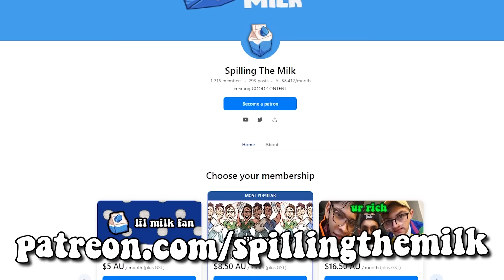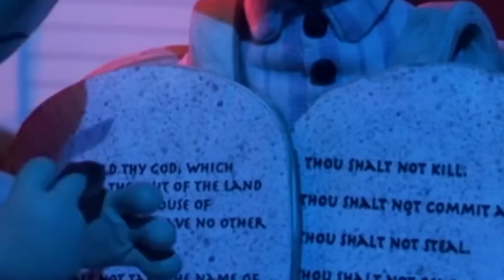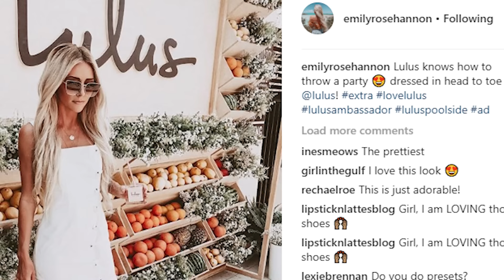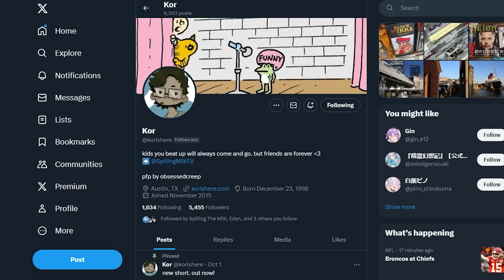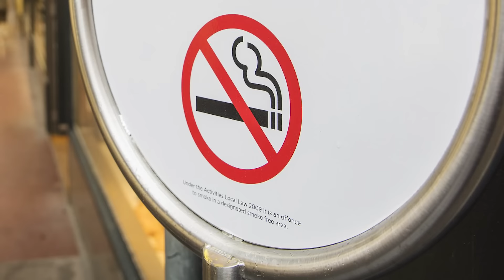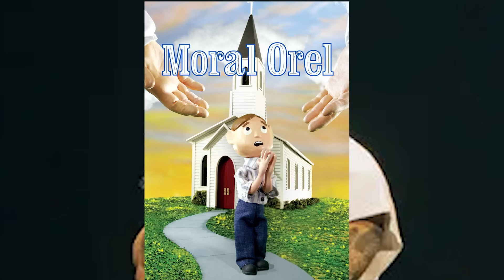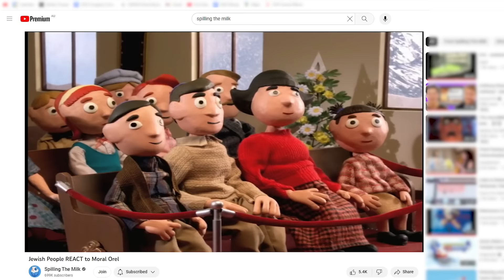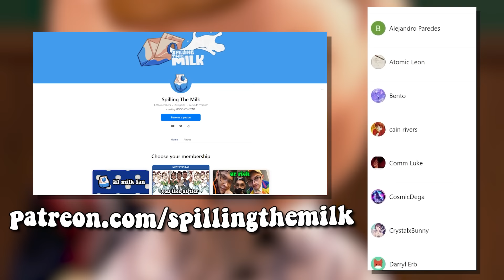We watched the most CURSED Moral Orel Episodes...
Moral Orel is an adult swim classic stop motion about middle america and a bunch of controversial topics. Such as religion, drug use, child misbehavior crack and many more.